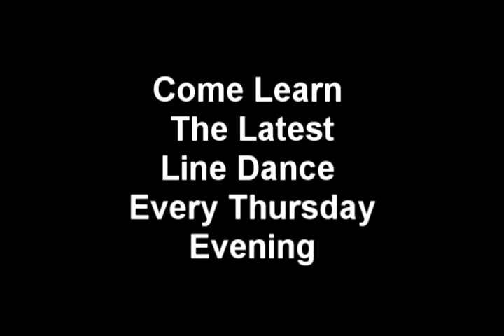The Entourage Dance Group 1 21 2016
Line Dance Instructor Michele B. Tolliver & The Entourage Dance Group Birmingham, Alabama (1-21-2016)